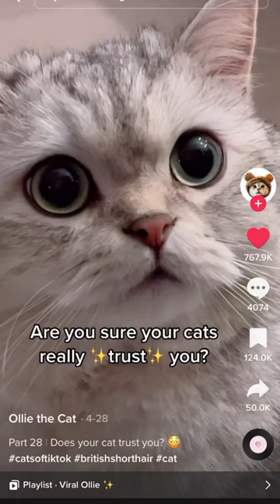Proof My Cat Trust Me